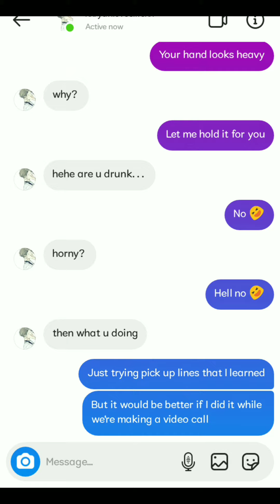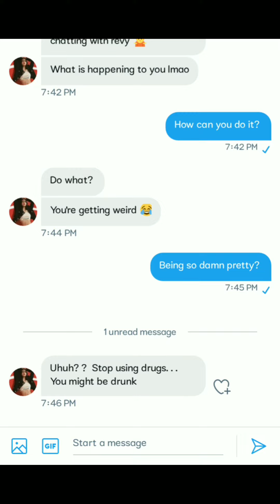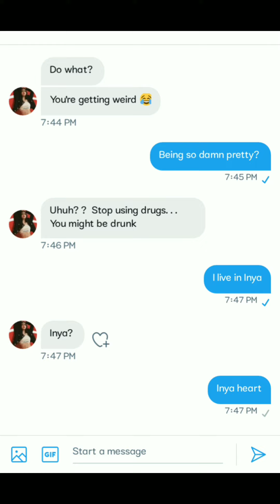Pick-up lines online